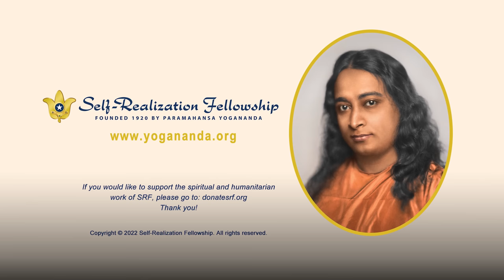How to Improve Your Attention and Concentration | Talk With Meditation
Self-Realization Fellowship monk Brother Govindananda shares insights from the teachings of Paramahansa Yogananda on the importance of learning to control the mind through deep attention and concentration — to achieve success in our everyday lives, and in particular with our practice of meditation.

Brother Govindananda brings into this talk recent scientific discoveries that help us understand our natural ability to concentrate and focus the mind. And he highlights not only what paying deeper attention can bring to our lives — but how to do it.

This talk was recorded in March 2022 at the SRF Fullerton Temple.

“Scientific concentration means to gather all attention to a center, by cutting off attention from its entanglements in outer objects of senses and the thoughts they rouse,” Paramahansa Yogananda says in the Self-Realization Fellowship Lessons.

Brother Govindananda shares this quote and others from the Lesson “Mastering the Power of Concentrated Attention,” as he discusses the importance of using yoga techniques to increase concentration. You can learn more about the SRF Lessons, Paramahansa Yogananda’s home-study course in the science of meditation and art of spiritual living

To participate in an online group meditation through the SRF Online Meditation Center